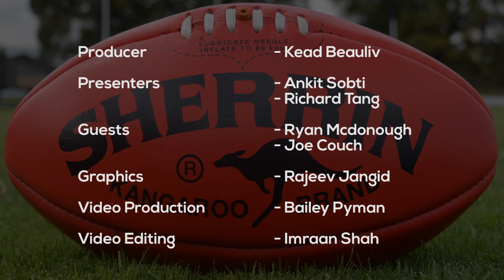YJFL Colts (1) Rnd 4 - Ashburton v Camberwell